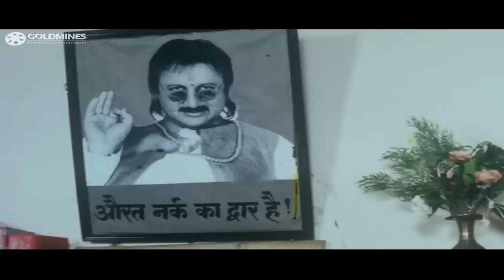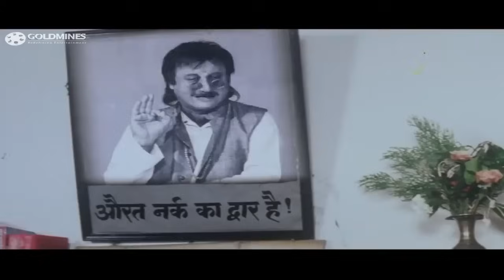ऋषि कपूर की हरकतों की वजह से अनुपम खेर उससे बहुत परेशान है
Movie:- Shreemaan Aashique (1993) | श्रीमान आशिक़
Starcast:- Rishi Kapoor, Urmila Matondkar, Bindu, Reema Lagoo, Mehmood, Tiku Talsania